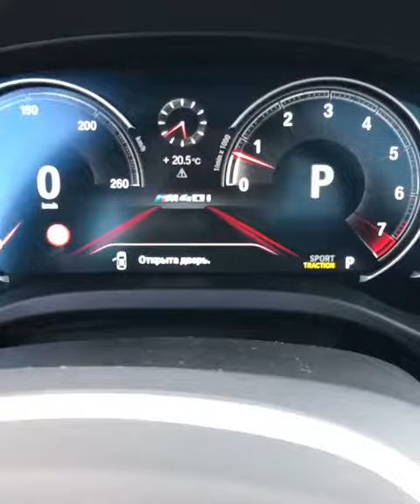BMW X3 M40i